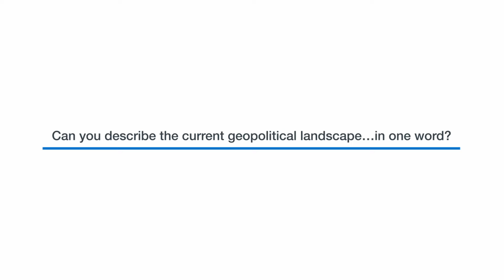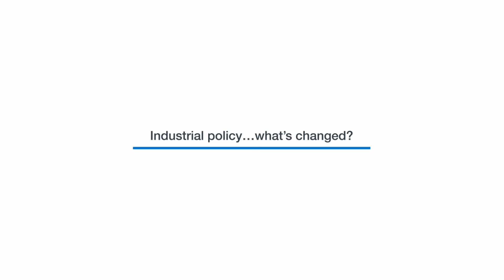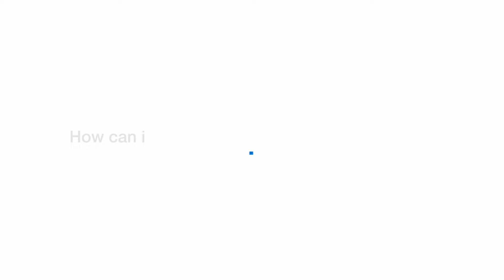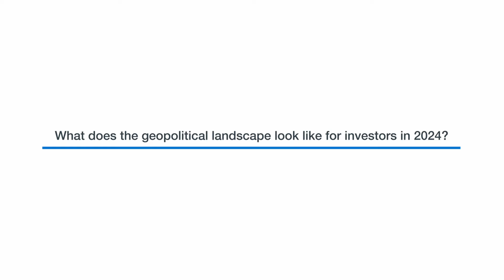Five Minutes with Michel Leduc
Michel Leduc, CPP Investments’ Head of Global Public Affairs and Communications, explores evolving industrial policy, concentration risks, and why investors must go into today’s markets with “eyes wide open.”